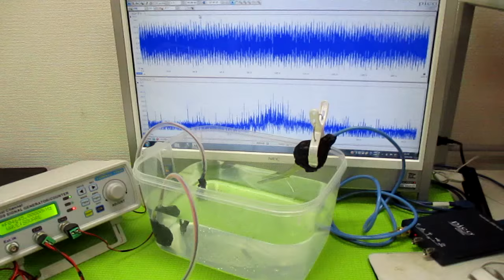キャビテーションと音響流の最適化技術 ultrasonic-labo